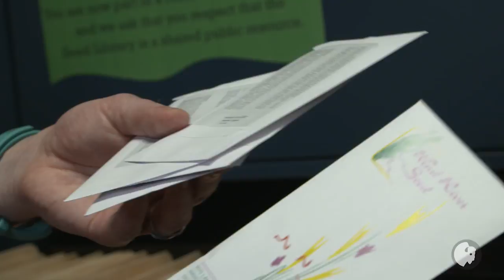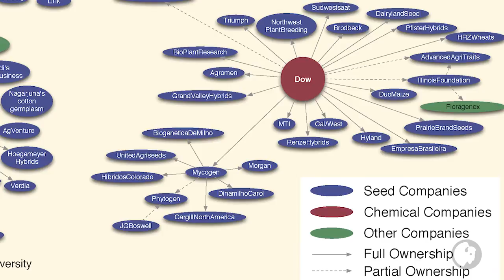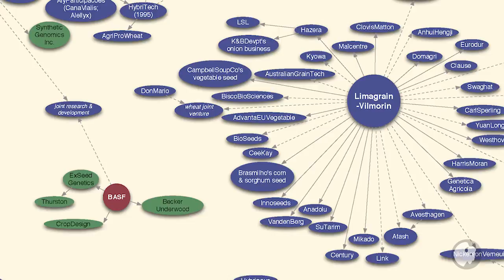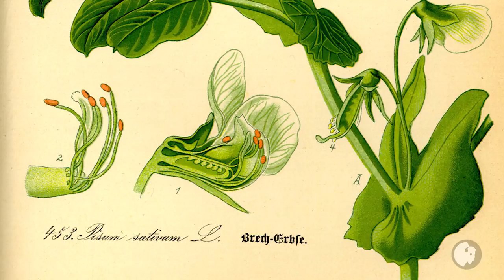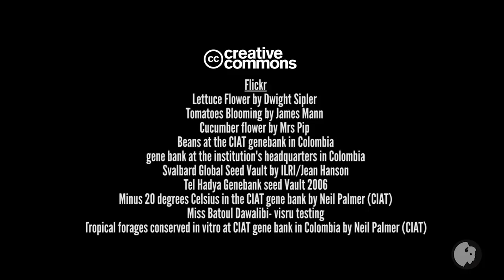Seed Savers - Farm to Fork Wyoming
Seeds are the genesis of most every grain and vegetable crop every year. From the humble saved seed, civilizations have been anchored and thrived, while unique, regional foods flourished. Just a few decades ago, the act of seed saving was something every farmer knew.  But this skill is quickly vanishing and taking regional food diversity with it. However, a movement involving communities and farmers across Wyoming and beyond is working to revive this essential practice - and the flavor, beauty and adventure that comes with it. We’ll explore a seed library and meet market farmers stewarding regionally adapted seeds passed down through generations.